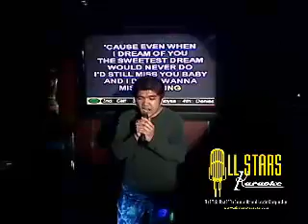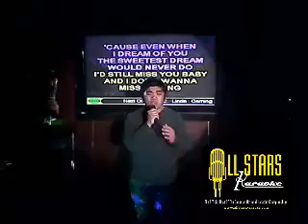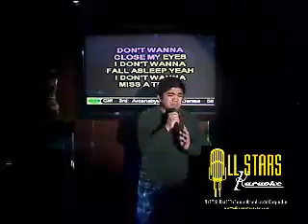DJ - 05/26/2013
I Don't Want To Miss A Thing - Captured Live on Ustream